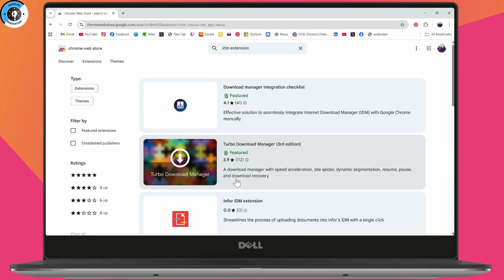How To Fix IDM Not Working On YouTube 2025 — Quick Solution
How To Fix IDM Not Working On YouTube

If your IDM not working on YouTube is blocking downloads, this guide focuses on restoring the browser integration so the downloader appears again on YouTube pages. Once IDM not working on YouTube is fixed, you can capture videos directly from your next tab, manage files inside IDM, and keep downloads organized without switching tools. This matters because resolving IDM not working on YouTube prevents missed downloads, saves time you’d spend hunting links, and keeps your Chrome extensions tidy and visible. You’ll also avoid confusion from hidden buttons—pinning the tool makes it easy to access whenever you refresh YouTube. After the fix, expect the IDM prompt to return on supported videos so you can queue, pause, and resume reliably. Keep this quick remedy handy any time the extension icon disappears or stops responding.

00:00 overview
00:10 idm not working on youtube fix